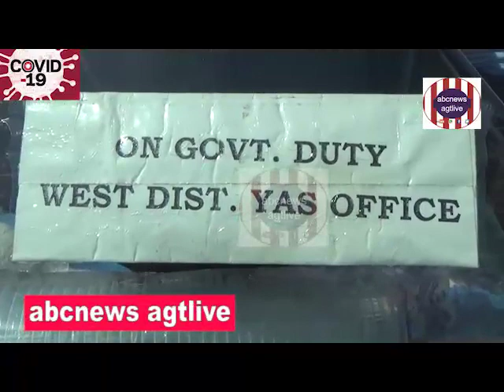Pascim Zilla Yuba Kalyan o Krira Daptar Khadya Samagri Bitaran Karla March er 31 tarikh